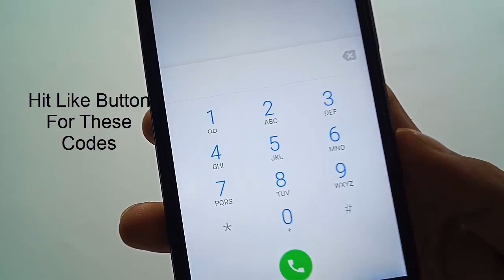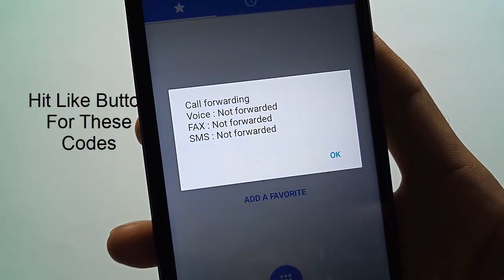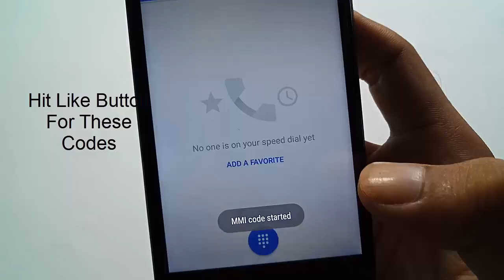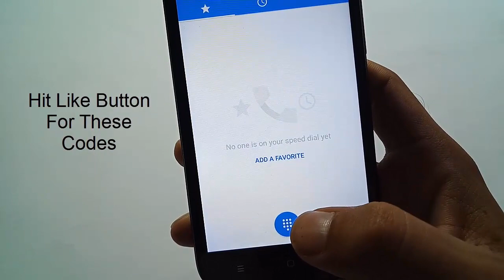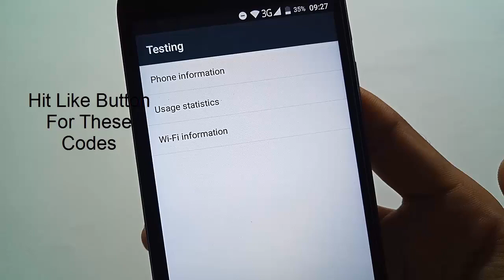Top 4 Secret Unknown Codes That You must have to Dial in your Android Phone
Hi guys, here is 4 Secret Unknown Codes That You must have to Dial in your Android Phone. In the video i'll show you the top 4 secret codes that you should dial. They can protect your android phone. Hope you like these hidden codes for android. The new android codes are explain in this video. Thanks